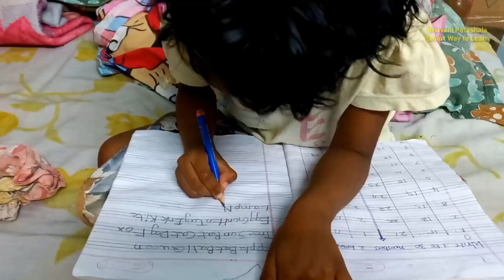vlog/నా ఆలోచనల్లో మరో ఆలోచన మీ ముందుకు/తప్పు మీది అని తెలిస్తే ఏమిచేస్తారు/Shanu Activity బాగుందా?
ప్రతి ఒక్కరు Life లో ఒక్కసారైనా తప్పుచేస్తారు. నేను చేసింది తప్పు అని తెలిస్తే ఇలా చేస్తాను.నా ఆలోచనల్లో మరో ఆలోచన మీ ముందుకు/తప్పు మీది అని తెలిస్తే ఏమిచేస్తారు/Shanu Activity బాగుందా?